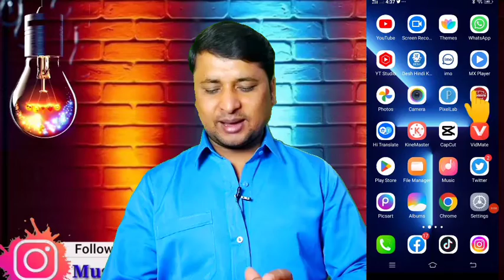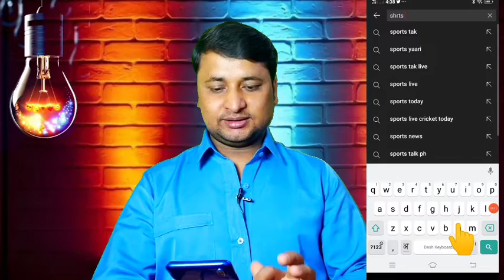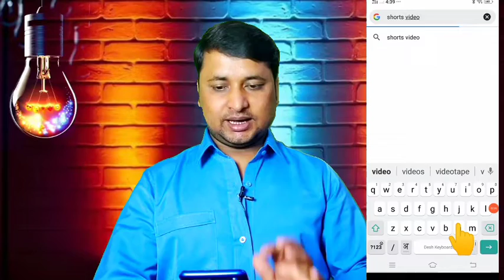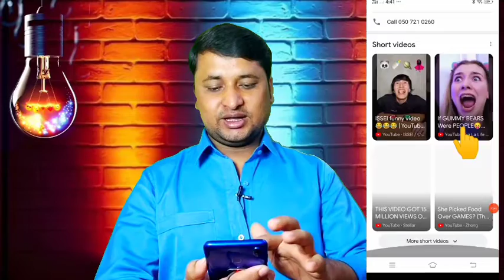youtube shorts viral kaise kare 2022/youtube shorts viral kaise kare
youtube shorts kaise viral karen 2022
youtube par shorts ko viral kaise karen
youtube par short video ko kaise hataye
youtube par short video kaise upload karen
youtube shorts
youtube shorts viral kaise kareyoutube shorts video viral kaise kare बांग्ला
youtube shorts
youtube shorts viral kaise kareyoutube shorts video viral kaise kare bangla